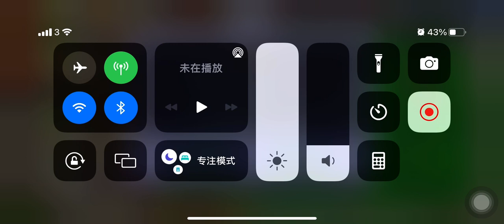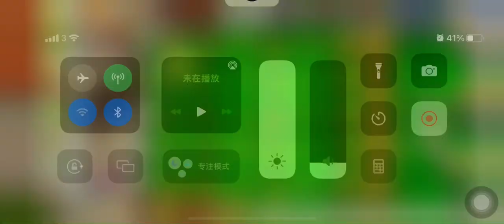Plants vs zombies level 7 #1 adventure mode level day